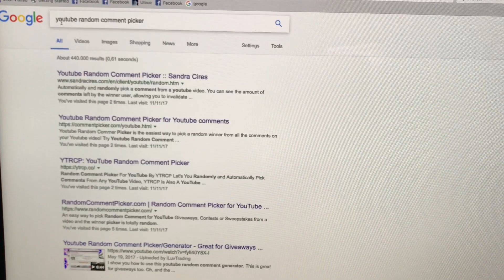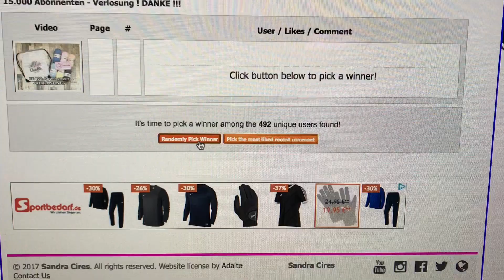15.000 Abo Gewinnspiel GEWONNEN HAT ....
Vielen lieben Dank an euch alle für all die lieben Nachrichten !!
Habe mich sehr gefreut .

Wenn du gewonnen hast schicke mir eine Email mit deiner Adresse an